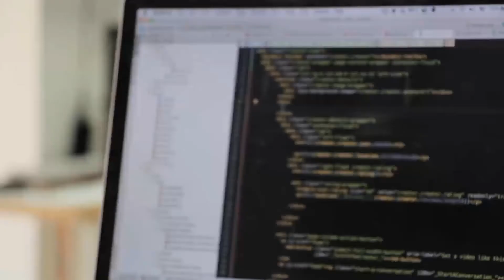OMA's Global Expansion